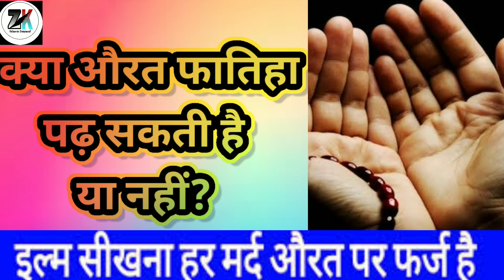kiya oraten fatiha de sakti hai?!! औरतें फातिहा दे सकती हैं?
kiya orat  fatiha de sakti hai!! औरतें फातिहा दे सकती हैं?